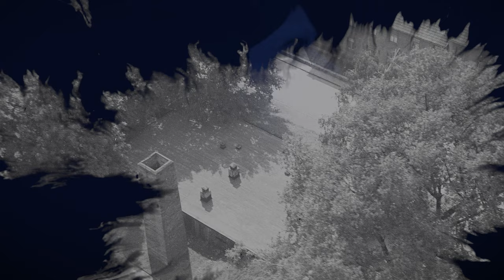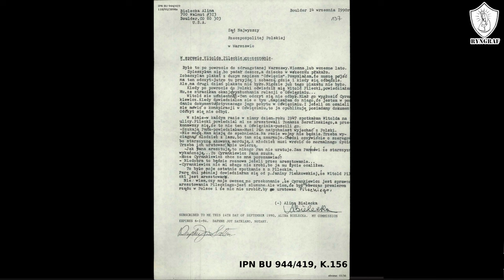PILECKI I CYRANKIEWICZ - Jak było naprawdę ❓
W publikacjach oraz w ostatnim filmie ,,Raport Pileckiego" pojawiają się informacje, że Cyrankiewicz przyczynił się do aresztowania Pileckiego lub że Pilecki posiadał dokumenty kompromitujące Cyrankiewicza. Jaka jest prawda? Dr Anna Mandrela w cyklu ,,Za kulisami historii" omawia ten wątek w kontekście akt IPN oraz dokumentów z archiwum rodziny Serafińskich.

Moja strona:
(Zachęcam do zapisania się do newslettera)